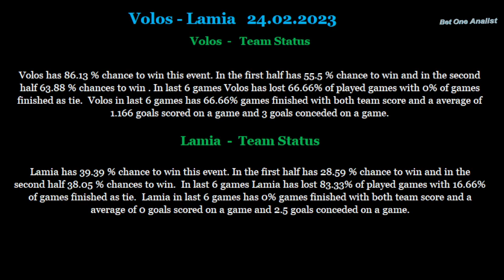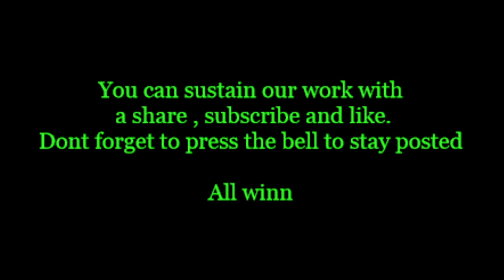Volos-Lamia 24 02 2023 betting tips and analis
Betting tips and analis for Volos-Lamia 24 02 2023
Beting tips,betting analis,betting tips and analis for Volos-Lamia 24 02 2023